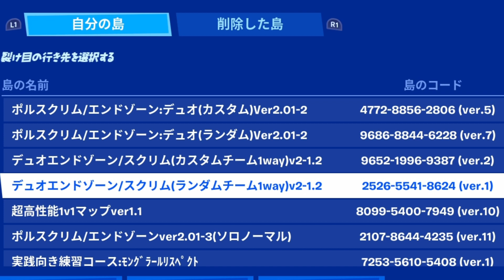【Duo Zonewarsデュオエンドゾーン/スクリム】チャプター2用、チームカスタムorランダム、ストームランダムor一方通行【フォートナイト】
koobepols3and7

バグとアプデに戦い続けて公開が遅れました🙇
チャプター2用に合わせたデュオエンドゾーンです。
ぜひ遊んでみてください‼️